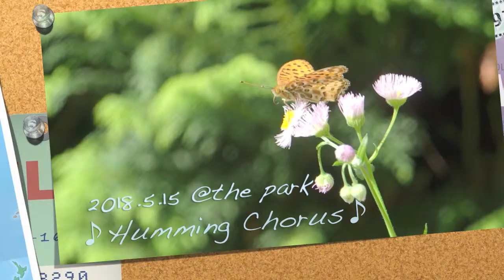蝶々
15may18cho@tikozan2
♪プッチーニ「蝶々夫人」ハミングコーラス♪